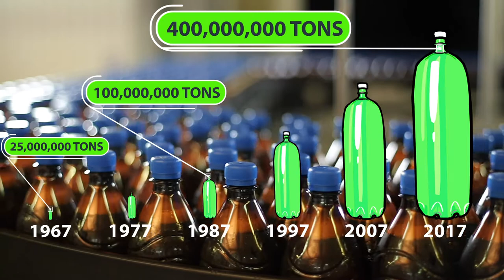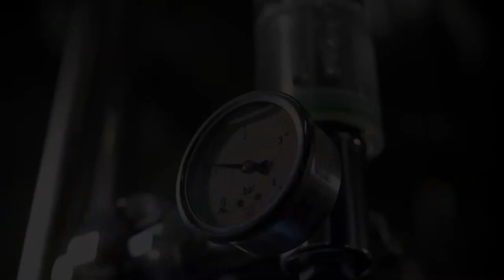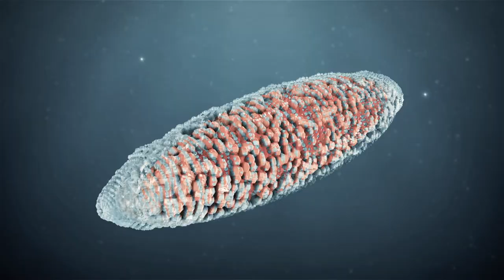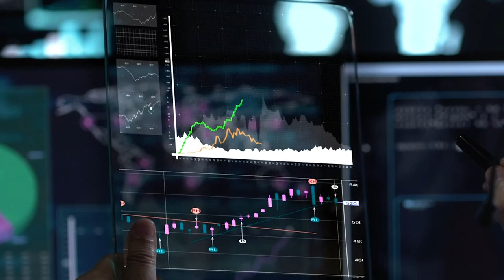Danimer Scientific + AMCREF